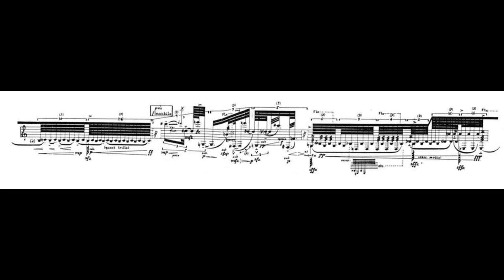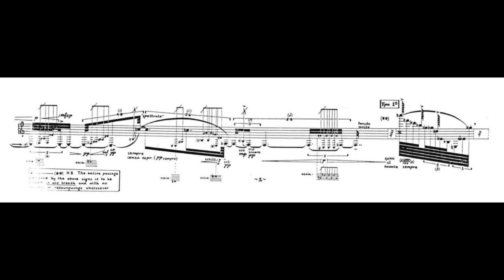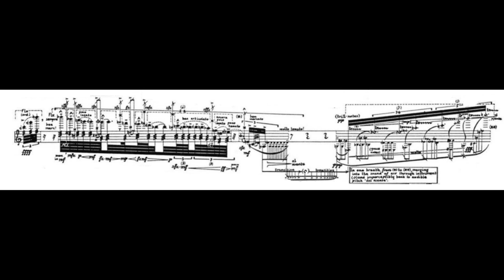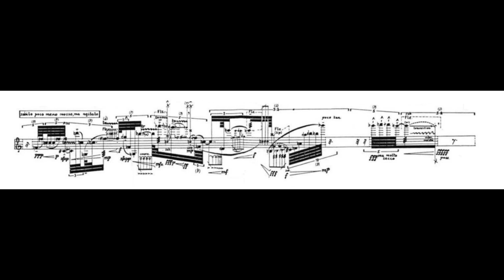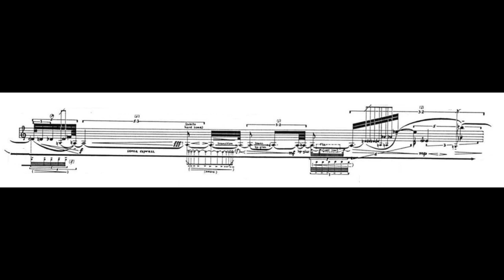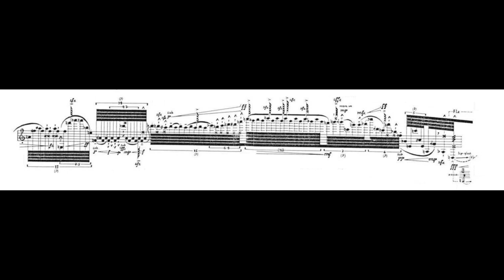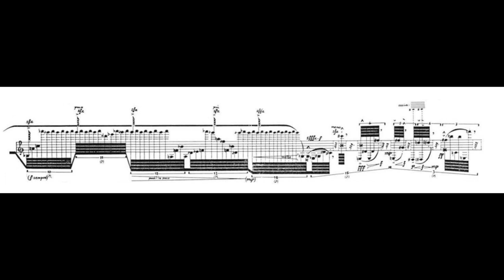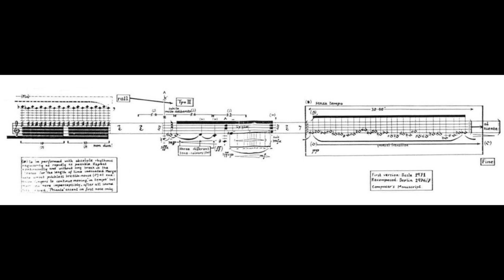Time and Motion Study I - Brian Ferneyhough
Bass Clarinet - Carl Rosman
Time and Motion Study I (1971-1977) - Brian Ferneyhough